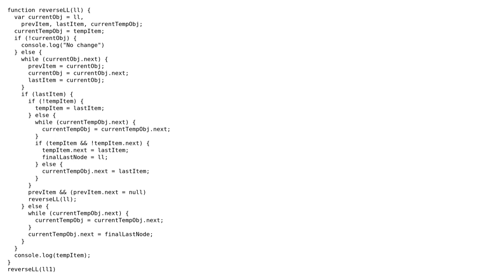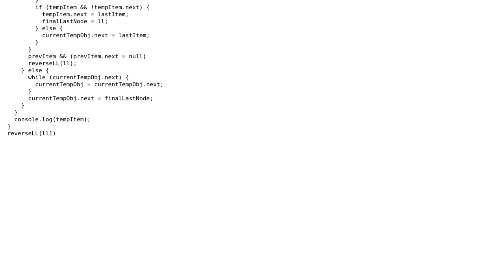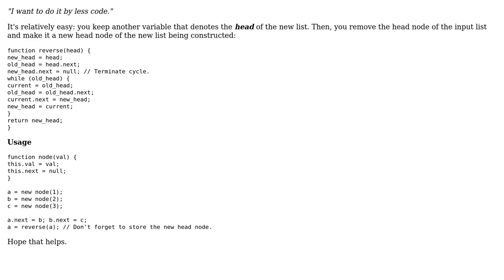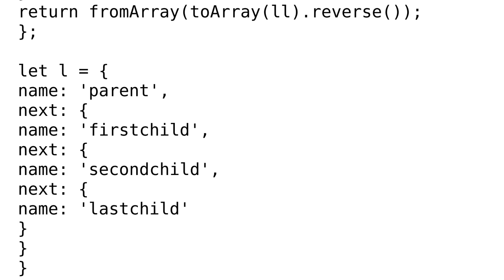Reversal of singly linked list in JavaScript (2 Solutions!!)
Reversal of singly linked list in JavaScript

With thanks & praise to God, and with thanks to the many people who have made this project possible! | Content (except music & images) licensed under CC BY-SA | Music | Images & others | With thanks to user user3760007 user Icepickle user coderodde user 200_success and the Stack Exchange Network Trademarks are property of their respective owners. You are responsible for your own actions.